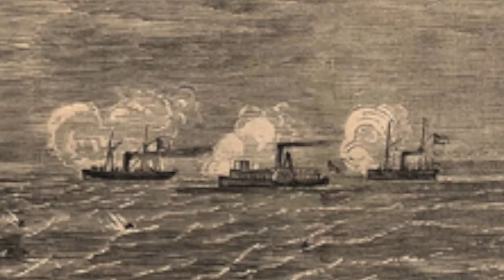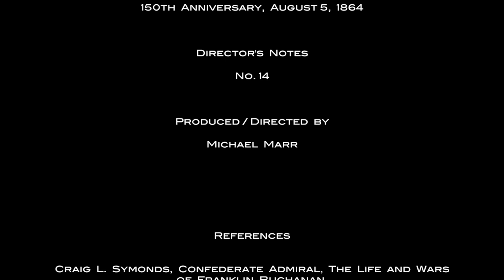The Battle of Mobile Bay Commemoration - Director's Notes No. 14 'Hampton Roads (Congress)'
The Confederacy's ironclad ram CSS Virginia overwhelms the USS Congress.